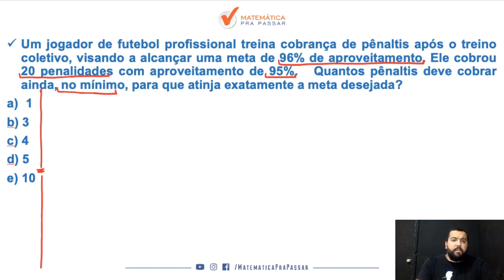Matemática para o Banco do Brasil |Dica 40| O segredo de Questões de Porcentagem.